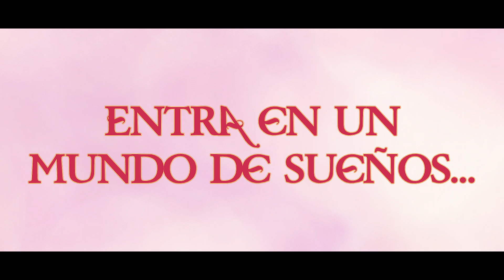Jana y la Piruleta Mágica Tráiler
Título: Jana y la Piruleta Mágica
Género: Animación, Fantasía, Aventuras
Estreno en Cines: 17/07/2020

Sinopsis: Jana adora al pequeño héroe GG Bond desde que era pequeña. Pero, conforme ha ido creciendo, las presiones académicas y los conflictos con sus padres han hecho que pierda la ilusión por la magia. Un día, cuando está triste, toca el mural de GG Bond que dibujó en la pared de su habitación. En ese momento se abre un portal que la teletransporta al mundo de su querido héroe. Juntos, intentarán que Jana pueda volver al mundo real, lo cual les hará vivir divertidas y emocionantes aventuras.